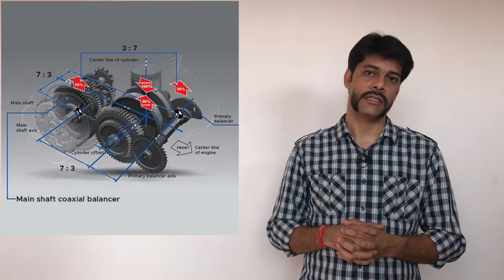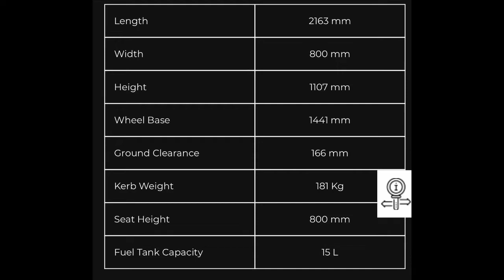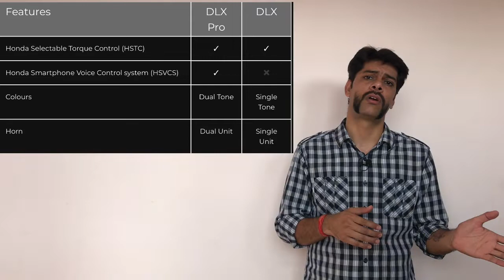Honda H'ness CB350 Detailed Explanation, Features and Price.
Hi friends, in this episode we explained Honda H'ness CB350 with all the features, technical specifications and price. I hope you will like the video.